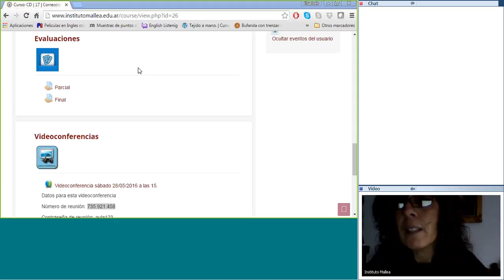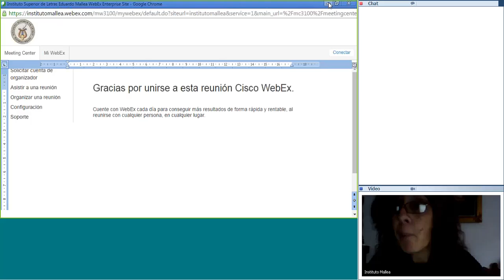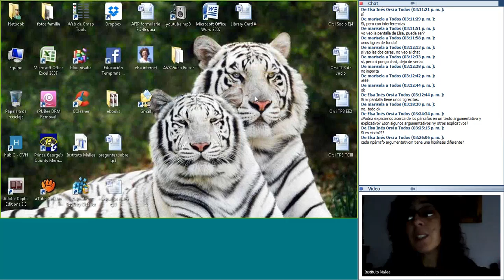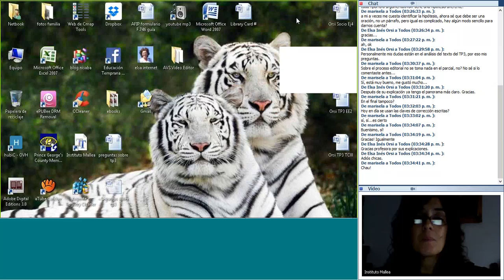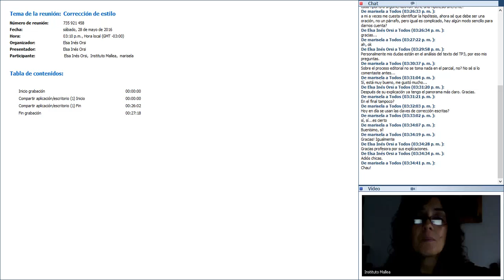Corrección de estilo 28 05 2016